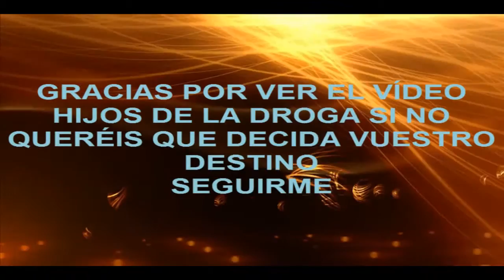Assassin's Creed II | LA VERDAD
Este video siempre nos ha dejado con más dudas sobre la historia del juego jajaja